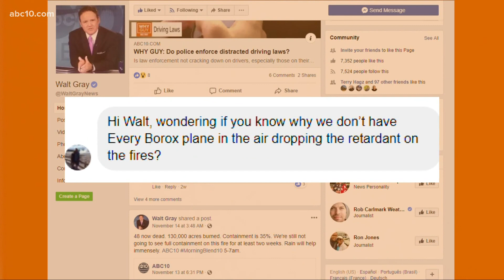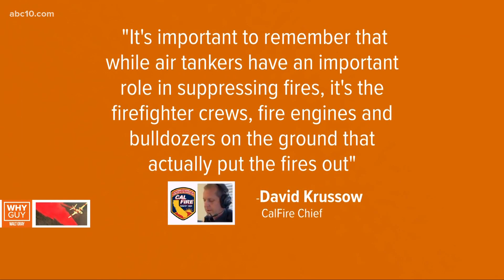Why aren't more planes dropping retardant on the fires? | Why Guy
Walt breaks down what's being dropped from the airs to help suppress wildfires.